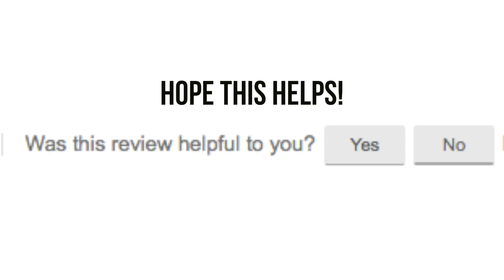★★★★★ Alisten Fitness Activity Tracker, Smart Watch Band Heart Rate - Amazon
NOT a Fit-bit, but counts steps 10%-20% accurately. Note that you have to measure your own stride and put it into the app.
Also note you have to open the app to see your heart-rate.
All in all, you get what you pay for; it's a cheap fitness tracker for those on a budget, which is awesome, but if you're really serious about working out, invest in a Fitbit or Apple Watch.